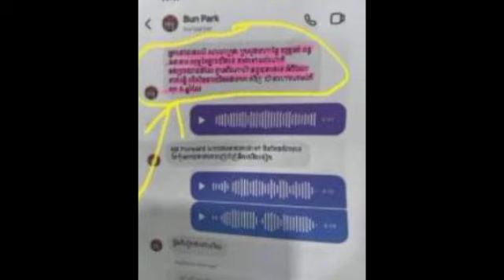រឿងធំហើយ! មានបងឧកញ៉ាម្នាក់អន្តរាគ​មន៍រឿងគ្រូជោគជ័យបានប្រាប់​ឲ្យលោក ផែង វណ្ណះ ដកខ្លួនបន្ទាន់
រឿងធំហើយ! មានបងឧកញ៉ាម្នាក់អន្តរាគ​មន៍រឿងគ្រូជោគជ័យបានប្រាប់​ឲ្យលោក ផែង វណ្ណះ ដកខ្លួនបន្ទាន់ The big thing!  An older tycoon intervened in the story of the successful teacher, telling Mr. Pheng Vann to withdraw immediately.